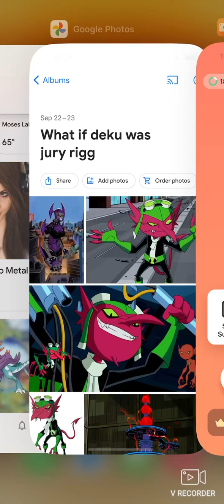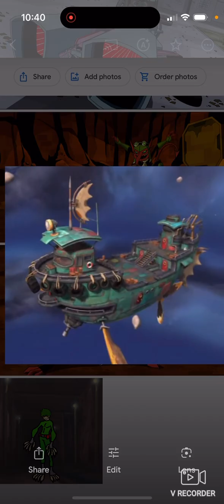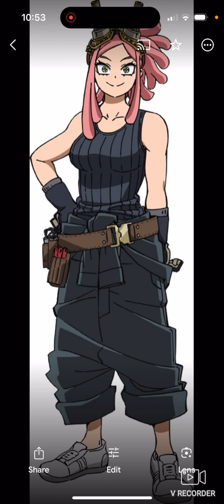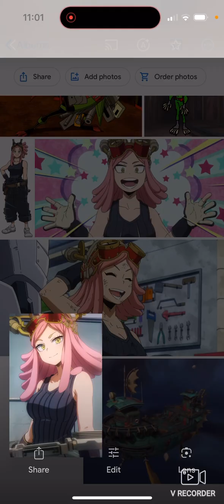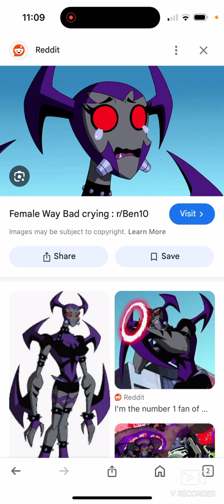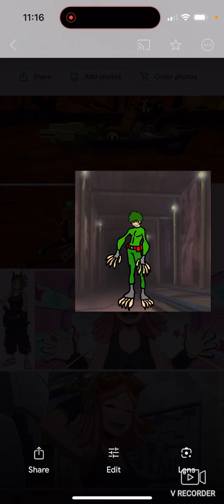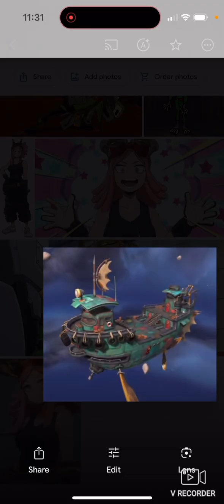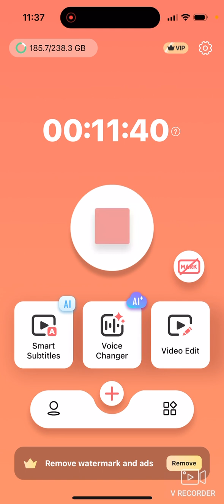What if deku was jury rigg (full movie)